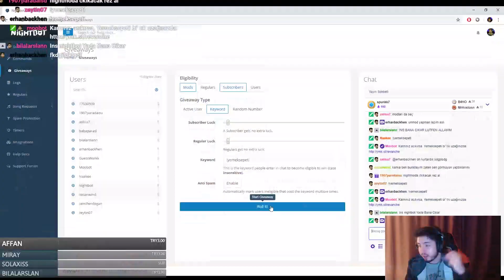TAKIM ARKADAŞI İÇİN ELİNDEN GELENİ YAPAN REVANCHE YAYINDAN KESİTLER #1